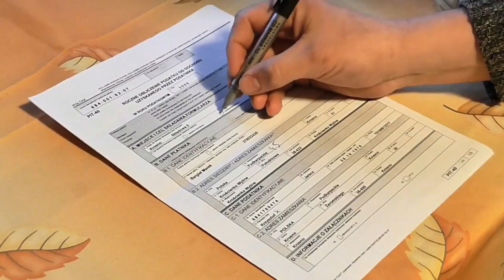Nicki Ninaj's Desperate Attempt To Silence Husband’s Rape Victim With 20K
This dilemma has been going on for a while and Nicki Minaj is getting desperate with the situation, so she is offering 20k to her husband’s rate victim to silence her. What are your thoughts about this whole situation? Shall the victim accept this 20k or continue the fight? Please watch the video to the end for more revealing insides.

Nicki Minaj and her husband Kenneth Petty are in the limelight once more, but this time with a reason. Nicki Minaj's husband's victim of rape, Jennifer Hough, has decided to make her story public on the television in the very first instance, because she's finally fed up of feeling scared.

Hough has filed a lawsuit in the case against her couple on the 13th of August in 2021. The case was covered in depth in a segment with Jennifer Hough in an interview on The Real, as well as the horrible dread she experienced at the time Kenneth Petty married Nicki Minaj.

Jennifer claimed she was told that Nicki was in contact with her, and then harassed her by bringing individuals to her house to discuss a cost to silence the matter that she said was in legal violation.

Do you have any questions or other stuff you want to know? Feel free to let us know below!

Part I: Jennifer Hough: Speaks Out Against Nicki Minaj & Kenneth Petty: ‘I’m Tired of Being Afraid’